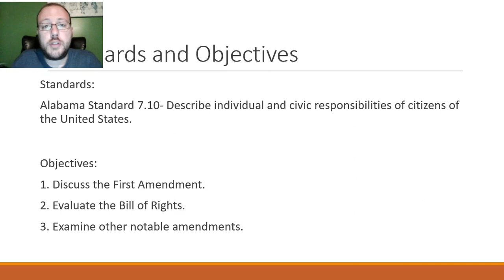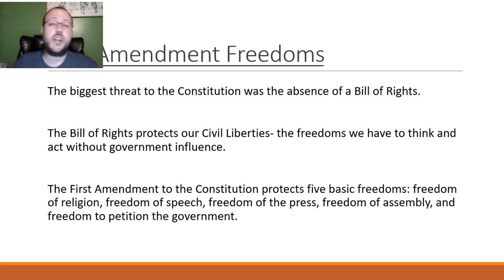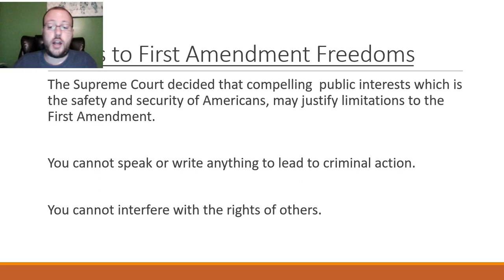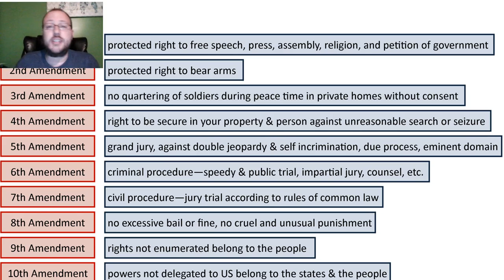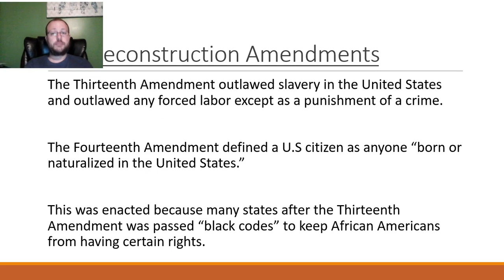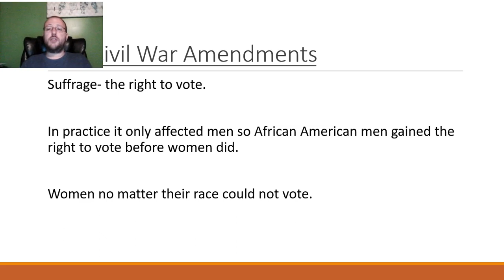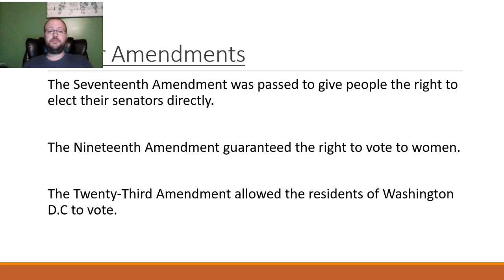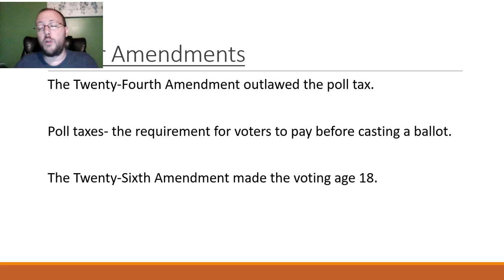The Constitutional Amendments- 7th Grade Civics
This covers the 7th grade standard number 10 for Civics which is, "Describe individual and civic responsibilities of citizens of the United States."